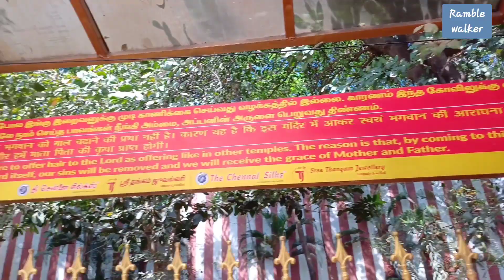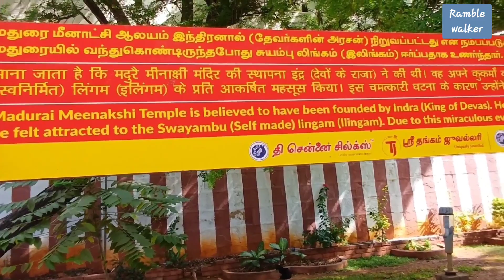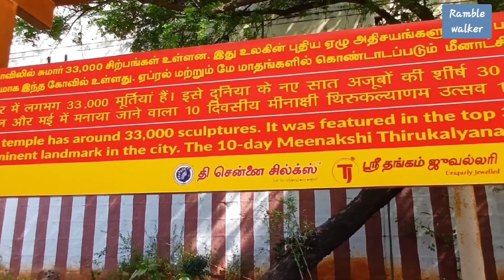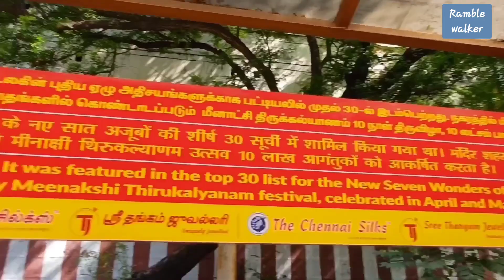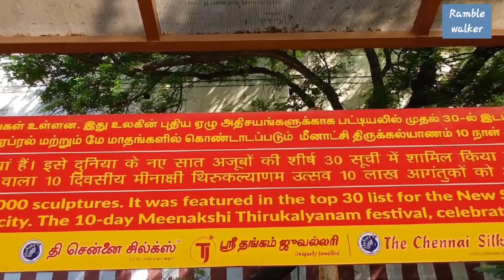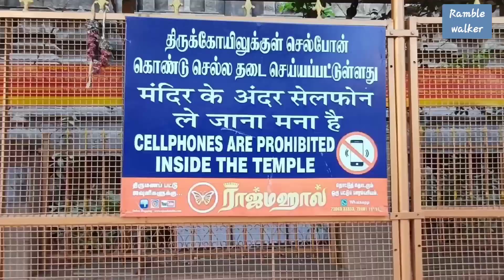Day 5 Meenakshi temple, Tiruparangundram, Kartikey temple @purush465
मीनाक्षी अम्मन मंदिर पहुंचने के लिए आपका नेरेस्ट रेलवे स्टेशन मदुरई का रेलवे स्टेशन पड़ता है और वहां से आप पैदल यात्रा करते हुए भी आ सकते हैं किसी से पूछते हुए भी ज्यादा दूर नहीं है यहां से 1 किलोमीटर होगा जहां तक |

To reach Meenakshi Amman temple, you have to go to Madurai railway station and from there you can also come by walking, it is not very far even if you ask someone, it is about 1 km from here.